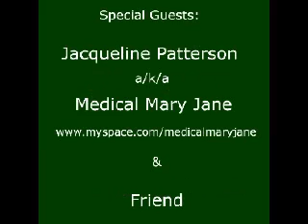Medical Mary Jane - Part 2 - Jack Herer TV